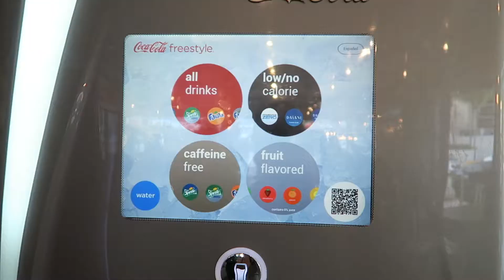BURGERS eten, rondje SHOPPEN en WALMART 🛍! RoshelleinFL2017, dag 1 - deel 2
Na een lange reis komen we aan in ons hotel! Hoe ziet het eruit? Daarna snel wat eten en toch nog een kort rondje shoppen de WALMART voor de eerste boodschapjes! Meer informatie ↓

* Hotel is niet echt een aanrader. De locatie is perfect, maar de kamer was niet geweldig.

iRoshelle

Hoi allemaal! Mijn naam is Roshelle. Ik ben 23 jaar oud en ik maak in mijn vrije tijd leuke video's voor op mijn YouTubekanaal. Elke vrijdag om 15:00 kun je een toffe Floridavlog verwachten! 😘